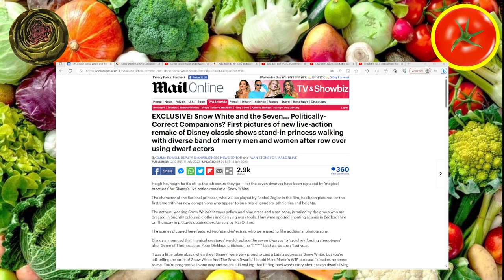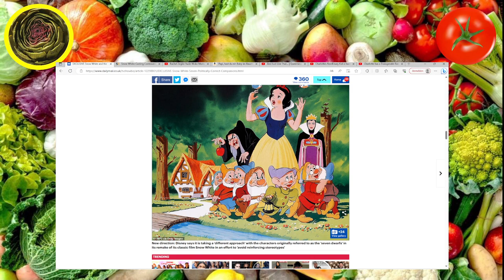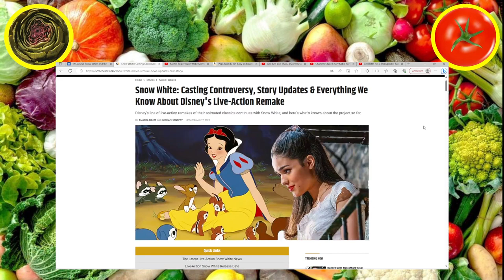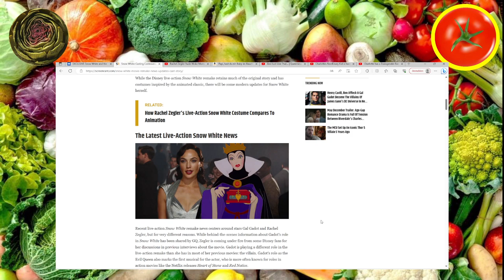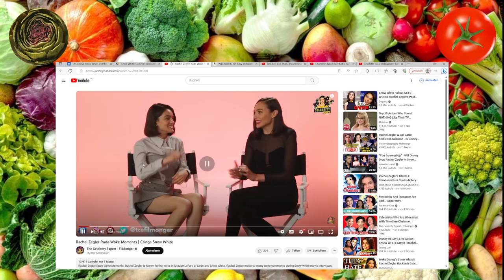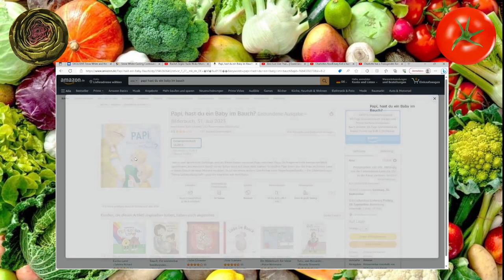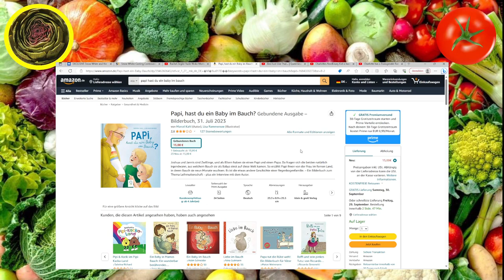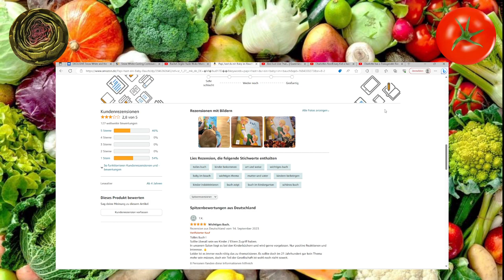Kulturwelt 3: Disney präsentiert "Schneelatina und die 7 magischen Hipster"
Tom🍅 und Arti🥬 kommentieren bunt durch den Gemüsegarten drei bescheuerte Kleinigkeiten aus dem Kulturbetrieb.

00:00 Intro
00:47 Disney - Schneewitchen
13:20 Papi, hast du ein Kind im Bauch?
19:06 Und einfach so - Sex and the City aufwoke